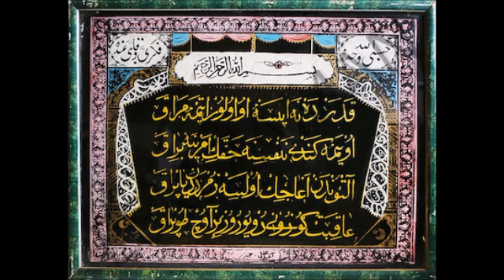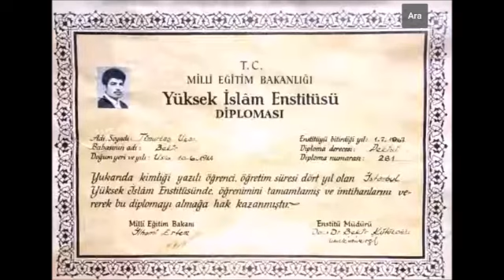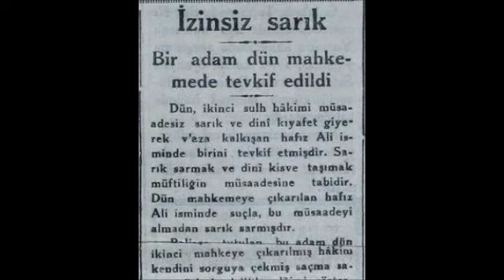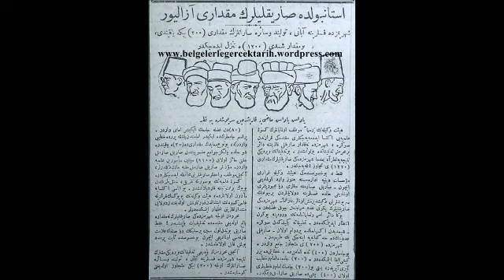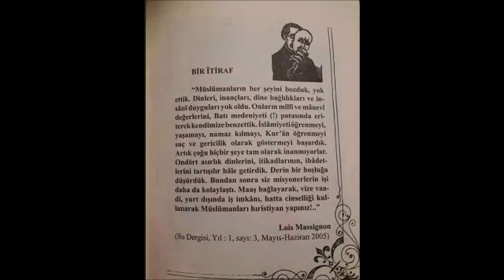-13--YASAKLI VaazLar SohbetLer-TİMURTAŞ uçar HOCAEFENDİ VAİZ MÜFTÜ Muavini 2000senesi EVVELİ TÜRKİYE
sohbet dinle
sohbet hocaları
sohbet anlatan hocalar
sohbet canlı
sohbet cübbeli
vaaz dinle
vaaz veren hocalar
vaaz örnekleri
vaaz dinlemek istiyorum
vaaz arapça
vaaz arşivi
sohbet dinle
sohbetli tarifler
sohbet hocaları
sohbet videoları
sohbet muhabbet
sohbet cübbeli
hocalara geldik
hoca webde
hoca kafası
hoca ahmet yesevi
hoca camide
hoca dini sohbet
hoca duası
hocaefendi
laiklikmi şeriatmı
laiklik nedir
laik türkiye
laik müslüman olurmu
laik nedemek
laik anlayış
laik ahlak
laik arap ülkeleri
laik anayasa
şeriat nedir
şeriatmı laiklikmi
şeriat kuralları ve cezaları
şeriat tartışması
şeriatçı genç
şeriat atatürk
şeriat ayasofya
şeriat ayetleri
şeriat anketi
şeriat belgeseli
vaaz veren hoca
vaaz duası
vaaz nasıl verilir
vaaz örnekleri
vaaz ağlatan
vaaz ayetleri
vaaz bitir meduası
dini hikayeler
din kültürü
din adamları
din tyt
din afyondur
din alimleri
din belgeselleri
din canlı ders
devlet bahçeli
devlet kuşu
devlet sırrı
devlet ana
devlet adamları
devlet aklı
devlet arşivleri
e devlet
devlet çeşitleri
devlet düşmanı
cuma mesajları
cuma suresi
cuma namazı nasıl kılınır
cuma duası
cuma bim
cuma ezanı
cuma fazileti
cuma günü
ilim irfan haznevi
ilim öğrenmek
ilim dersleri
ilim akademisi
ilim amel ihlas
ilim aşkı
ilim abidesi
ilim bilim kuranı kerim
ilim bilgileri
islam memiş
islam subhi
islamın şartı beştir
islami düğün
islamyıldız
islamoğlu
islamiyet öncesi türk edebiyatı
islami çizgifilm
islam tarihi
islam ahlakı
kuran dinle
kuranı kerim
kuran öğreniyorum
kuran tilaveti
kuran meali
kuran okuma
kuranı kerimi güzel okuma yarışması
kuran alfabesi
kuran arapçası
kuran ayetleri
ayetelkürsi
ayetler
ayet dinle
ayet nedir
ayet edebiyat
ayet ve hadisler
ayet suresi
ayet anlamları
ayet cin
ayet cüz sure nedir
ayet cuma
hadis dersleri
hadis usulü
hadis dinle
hadis inkarcıları
hadis buhari
hadis bilgisi
hadis bilimi
hadis çeşitleri
sünnet düğünü
sünnet davası
sünnet annesi
sünnet acısı
sünnet anısı
sünnet cübbeli
sünnet farz nedir
sünnet inkarcıları
sünnetleri öğreniyorum